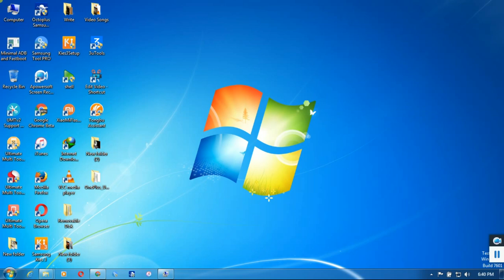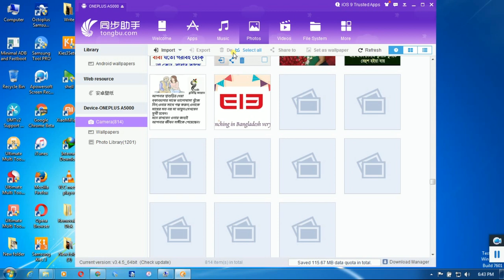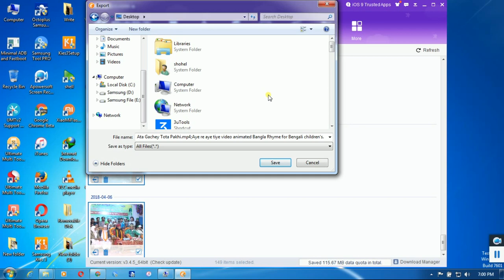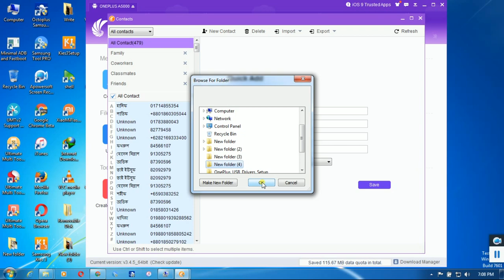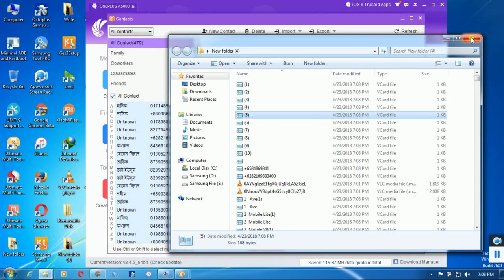how to backup full data from OnePlus5T to PC by dmtbd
If you want to take full backup OnePlus5t on your pc. first see this full video after try to you. Suggest by dmtbd .